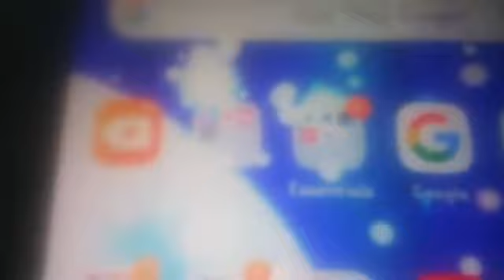(Mario kart Tour) And (My Phone Says Hey I Love You)??? ❤❤